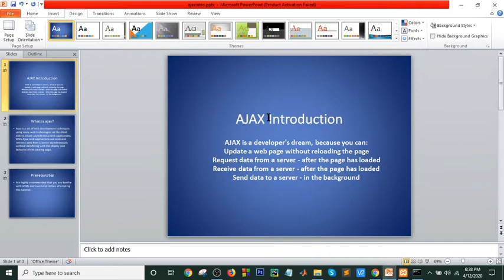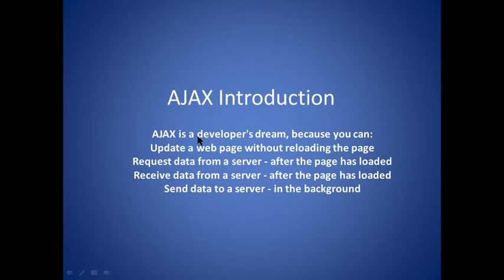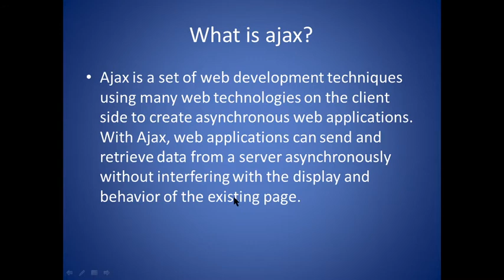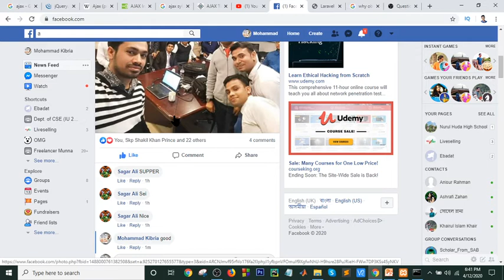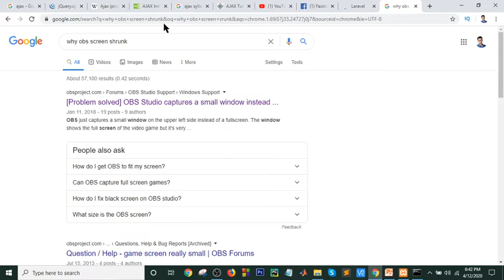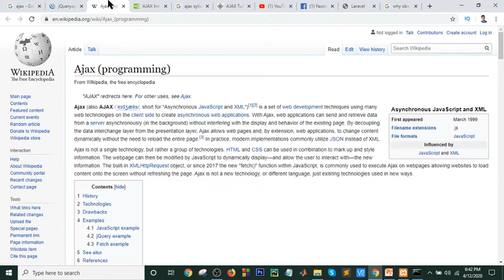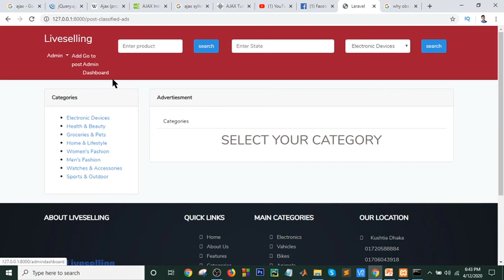ajax tutorial for beginners .part 1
jquery ajax tutorial

ajax tutorial javatpoint

ajax tutorial youtube

ajax tutorial php

ajax tutorial pdf

ajax tutorial in hindi

ajax meaning

javascript ajax post
Do I need to learn Ajax?

Is Ajax difficult to learn?

How long does it take to learn Ajax?

What is AJAX and how it works?